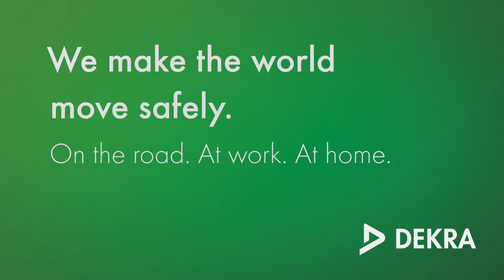Social Distancing in the Workplace - DEKRA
COVID-19 virus is rapidly spreading all over the globe. However, social distancing rules are an effective and proven way to avoid infections.

How can we practice social distancing at work? Our team at DEKRA shows you how to prevent corona virus spread in the workplace. We support you as well in successful crisis management, so you are well prepared for a worst-case scenario

DEKRA Consulting – Defining the next frontier of safety